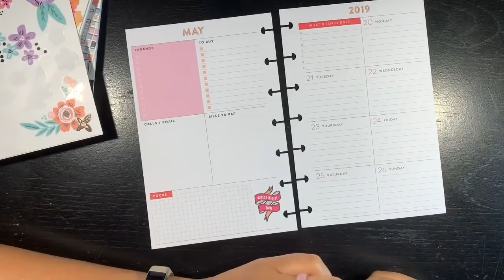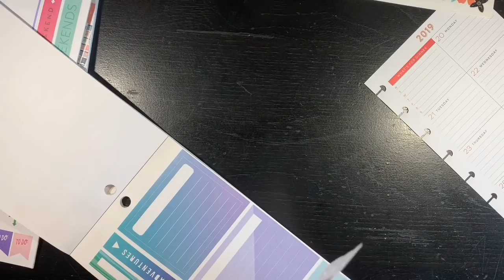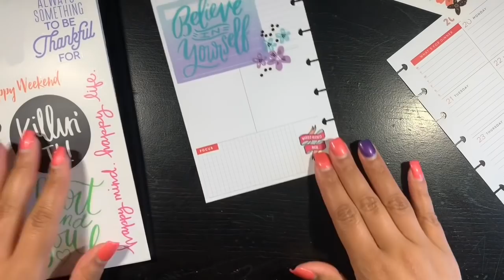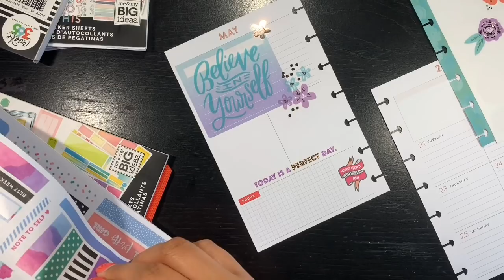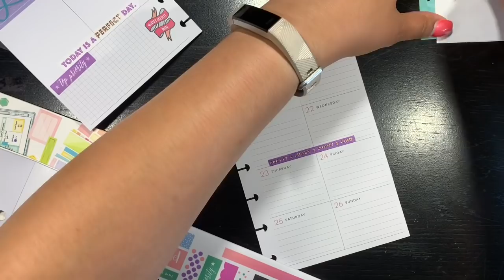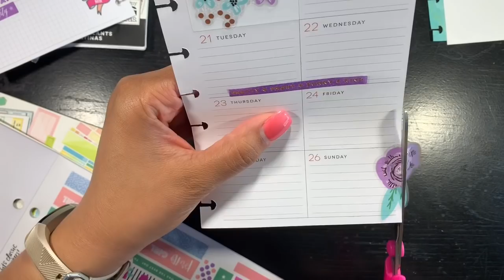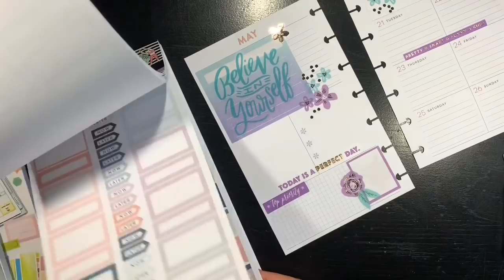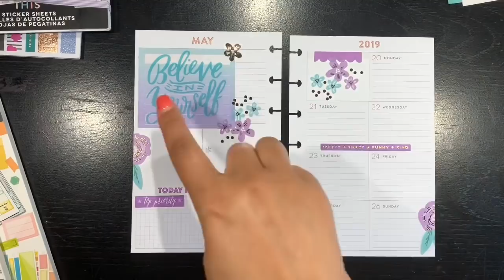MINI HAPPY PLANNER | PLAN WITH ME | LUPUS AWARENESS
Miranda (mrsthinkingofamasterplan) asked if I could do a purple spread dedicated to lupus awareness and I was like absolutely. She has the disease and over the last few months we have grown to be pretty good friends. I have seen how this disease can really affect her on a day to day basis but I have also seen that she manages it very well. Last week, she did her planning on a budget weekly plan with me and that spread was done in all purple. At that time she asked any individuals to participate in making one of there spreads to be an all purple spread for lupus awareness month. So if you would like to participate simply purplespreadforlupus on Instagram and tag Mrsthinkingofamasterplan.